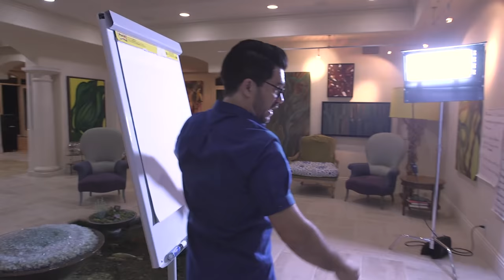3 Tips To Finding Your Destiny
How much clarity do you feel you have?

People go through a majority of their lives not knowing their strengths and weaknesses. They spend 40 years doing the wrong things.

Don't let that be you. Find your purpose - don't stay lost.